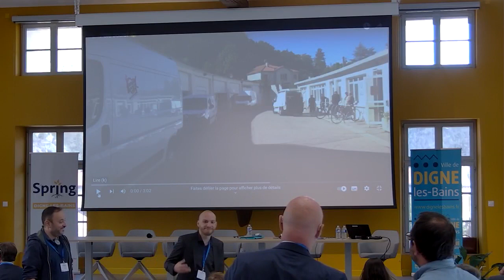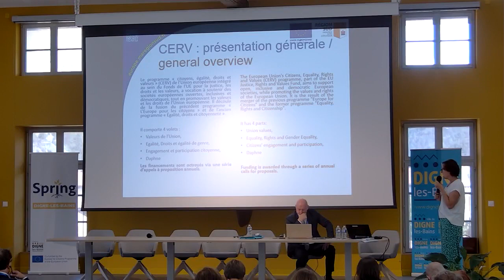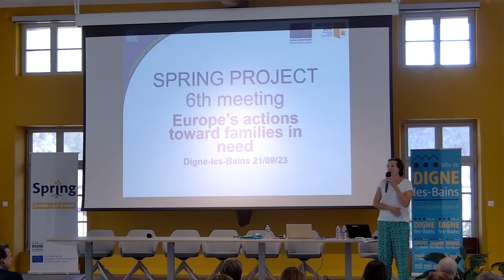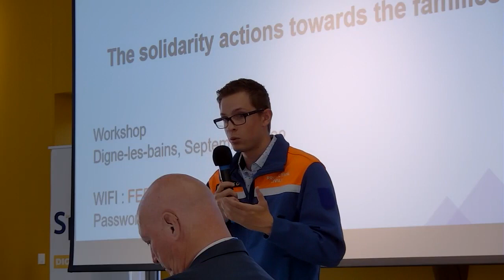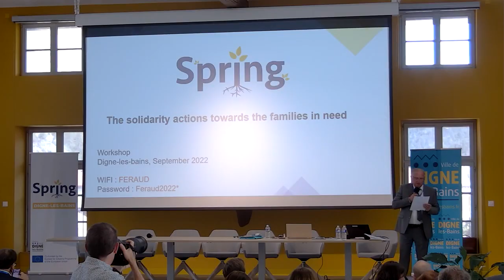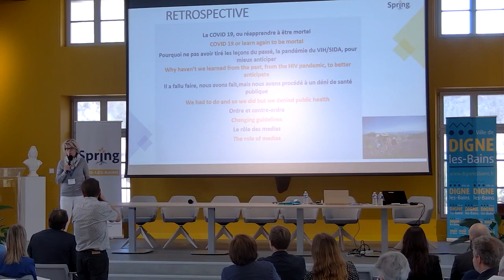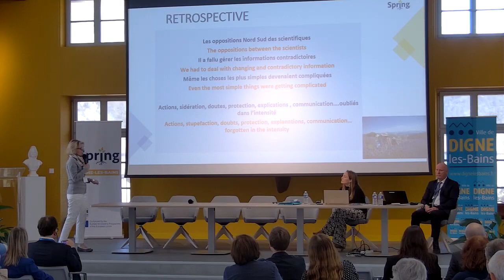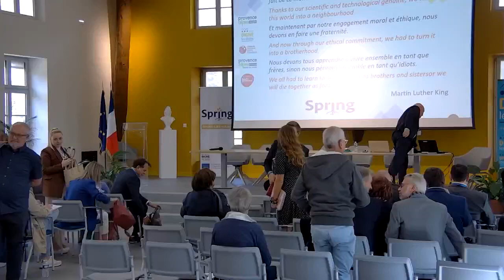CONGRES SPRING DIGNE-LES-BAINS (Partie 2)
Deuxième partie du congrès du projet Européen SPRING le mercredi 21 septembre 2022 dans la salle de l'Abbé Féraud au Centre Desmichels à Digne-les-Bains.